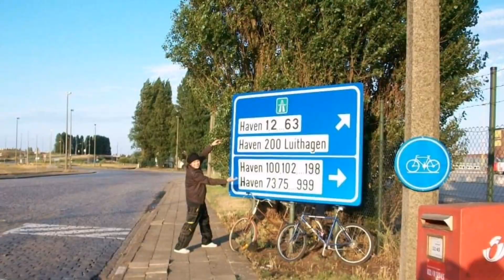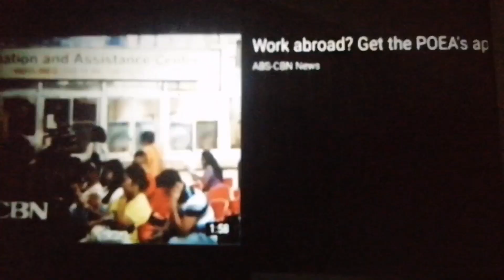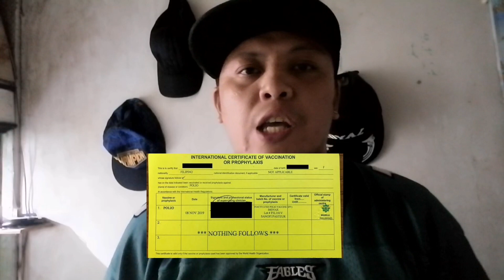OFW Injectible Polio Vaccine 2019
ofw polio vaccine,
vaccine for ofw
International certification of vaccination
Injectible Polio Vaccine💉💉💪💪